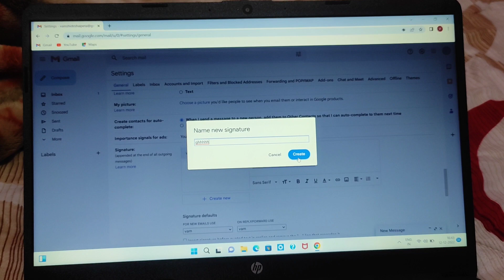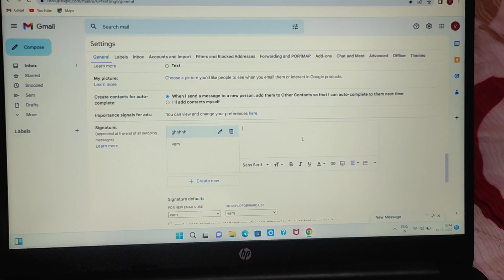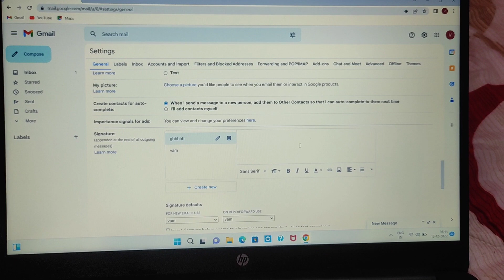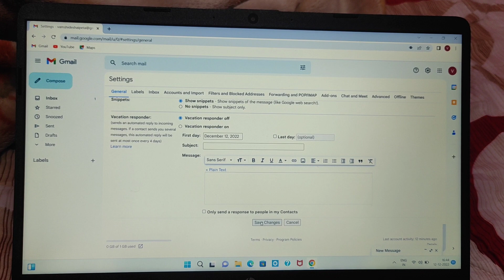How create Thanks & Regards in mail Telugu//తెలుగు లో థాంక్స్ రీగర్డ్స్ అని మెయిల్ లో క్రియేట్